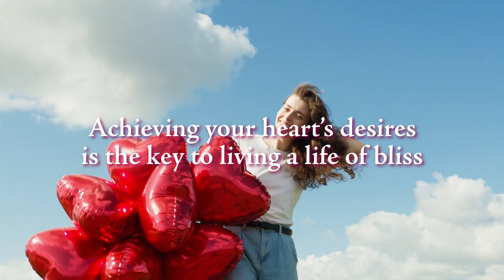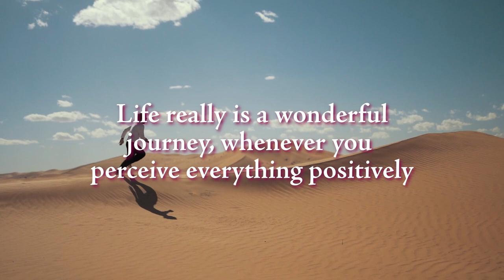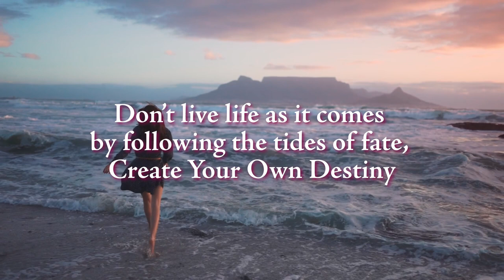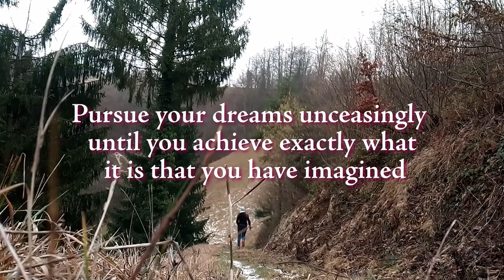Unleash The Power Of Your Heart And Mind - Motivational Quotes Video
Unleash The Power of the Heart and Mind e-book provides the inspirational direction for how to enliven the heart consciousness in order to access the ‘Powers of The Heart’, then linking that state to the subconscious and conscious mind; which in turn is able to connect to the higher consciousness.

Don’t live a normal life by default, push the boundaries of your potential. Utilizing the Power of Your Heart is the most significant choice you will make in life.

Quotes Are From The Book Unleash The Power of Your Heart and Mind

Videos:
End Screen
Video - Pixabay World - 1992.mp4
YouTube Thumbnail
Image Pixabay animatie-van-harten-43270.mp4.jpg